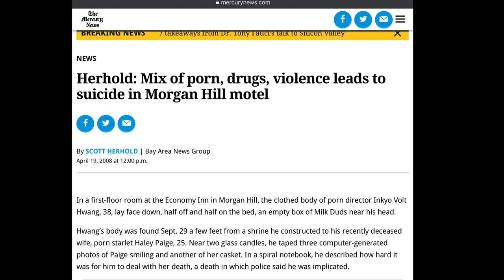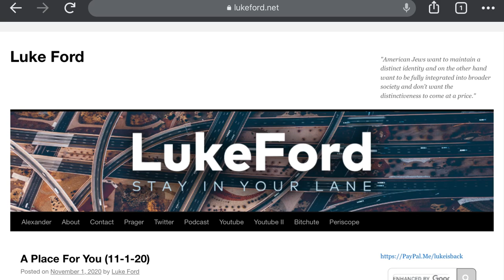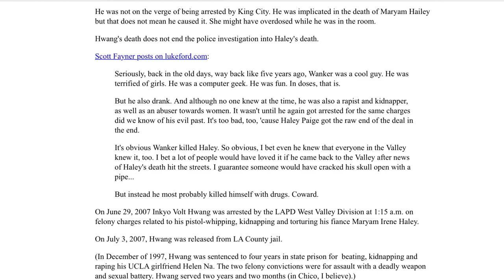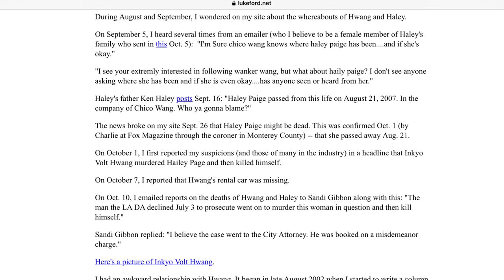A cautionary tale (true story) as to why it’s important for FATHERS to keep track of their DAUGHTERS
Alexandra Mayers shares a cautionary tale revolving around the death of a pornstar (known as Haley Paige) - and the circumstances relating to her death which point to her husband having been responsible. The veteran adult industry blogger known as Luke Ford was consulted for the article.

Parents, even after your children become legal adults, look out for them. Criminals involved in sex trafficking (pimps) count on parents not caring.